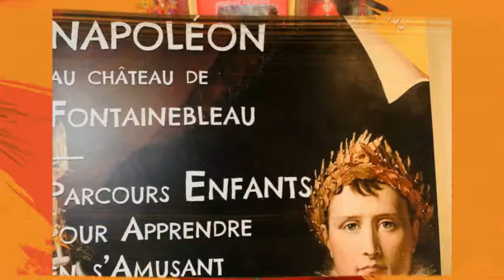Château de Fontainebleau Napoleon 1er et Josephine une autre époque Oceanamagazine Fontainebleau